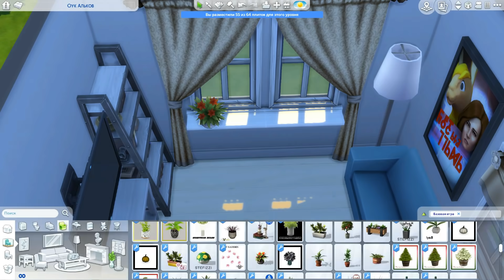СТРОИМ НЕБОЛЬШОЙ ДОМ С КОМНАТОЙ ПОД КРЫШЕЙ - The Sims 4 (NO CC)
Строим небольшой уютный базовый домик с комнатой под крышей; такие домики часто можно встретить на Пинтересте (примеры в ролике), пробуем их построить в игре "The Sims 4" :)